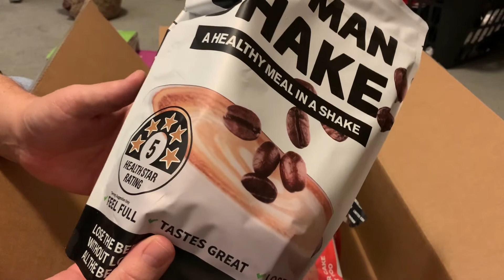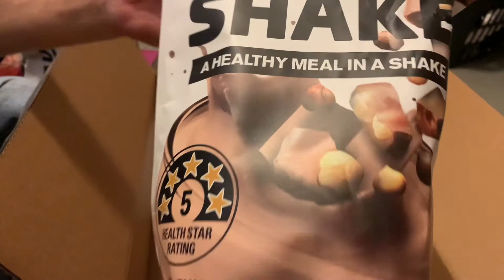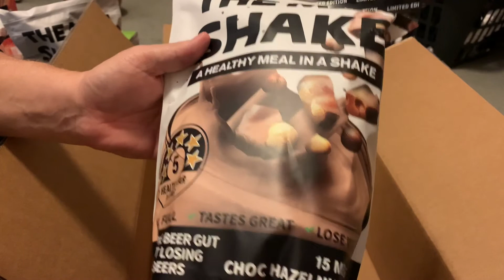The Man Shake Unboxing 3- My weight loss journey day 80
It’s day 80 and I just received my latest delivery of man shake, including the new limited edition flavour.